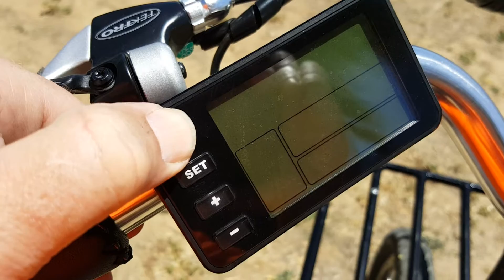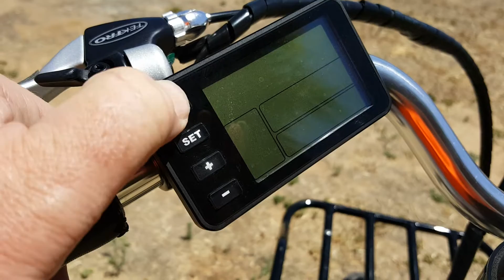Pedego Stretch Error Code 4 & 6 Part 5